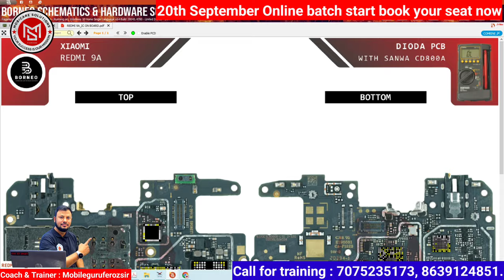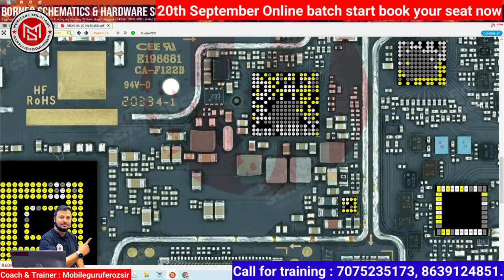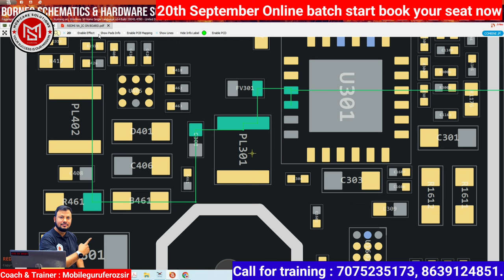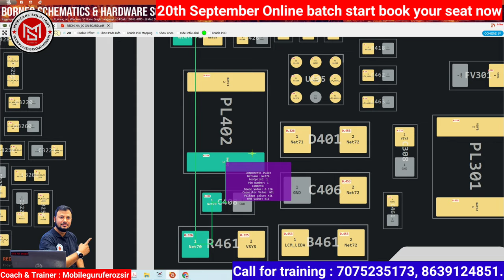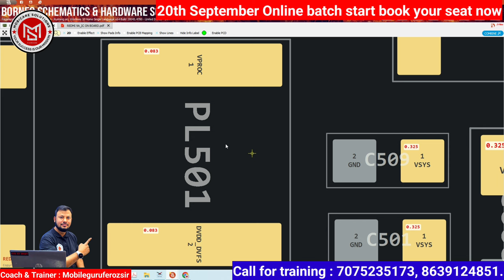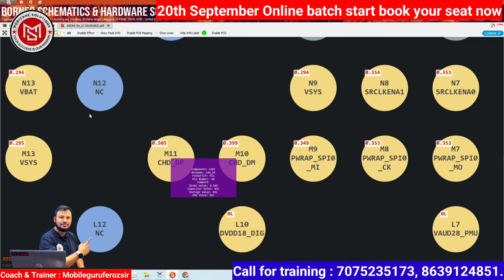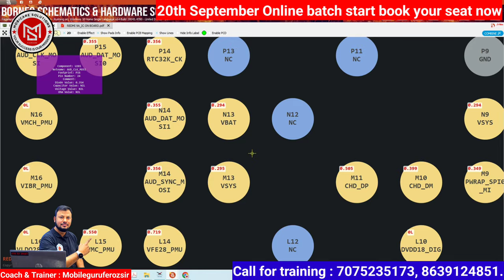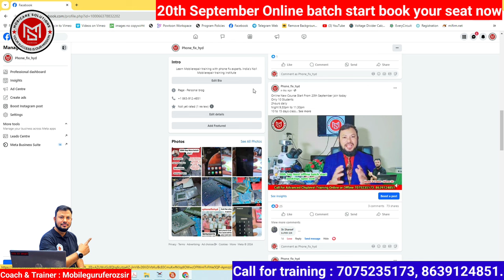Borneoschematics new update Diodevalue with bitmap watch this new feature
BorneoSchematics new update 2nd sep.
👉Diode Value Bitmap Feature.
Watch this new amazing feature for mobile technical.
In bitmap you can easily measure GR Value of each Lines on each components.

Learn deep level schematics course.